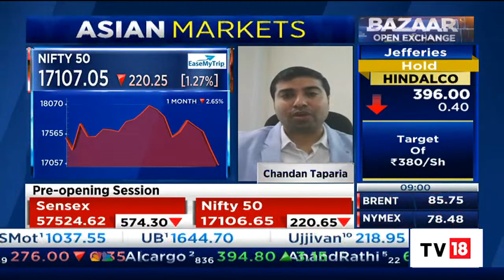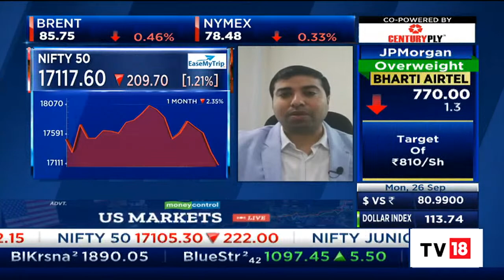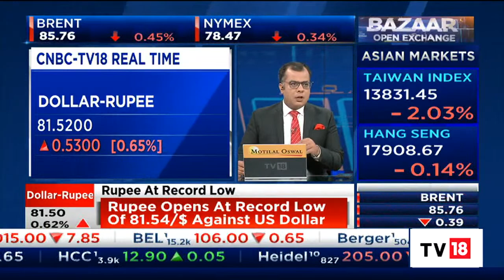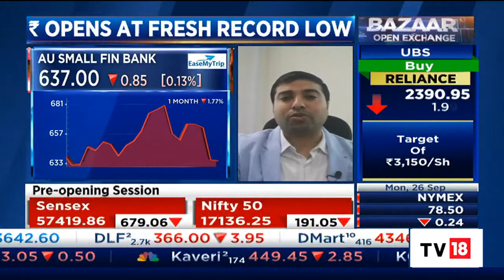Chandan Taparia Gives Cues For Trade For Today | Bazaar Open Exchange | CNBC-TV18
Chandan Taparia, Derivative & Technical Analyst, Motilal Oswal Financial Services, gives cues for trade for today. Listen in.

n18oc_business